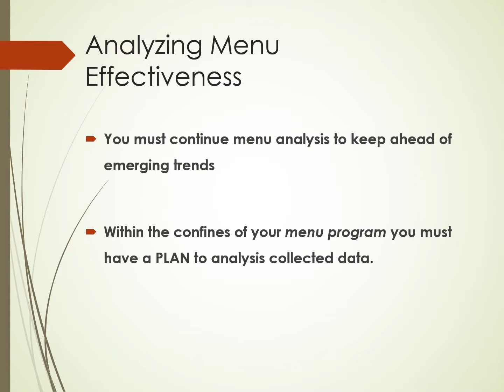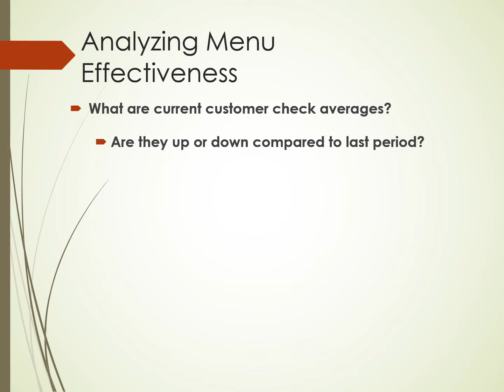Analyzing Menu Effectiveness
Short unnarrated video on the basic of menu effectiveness.